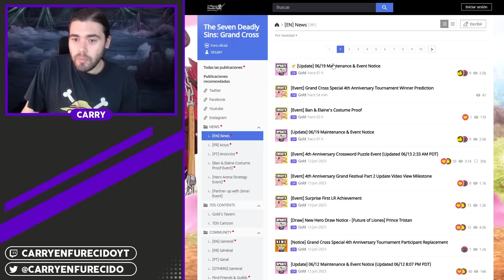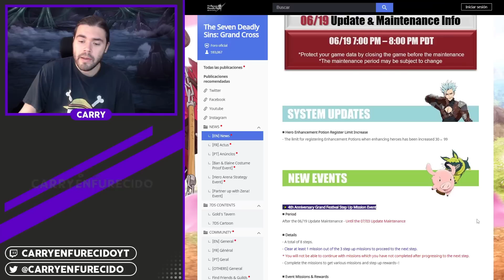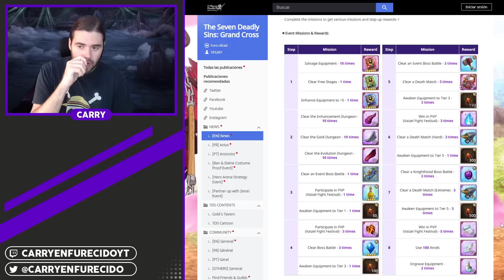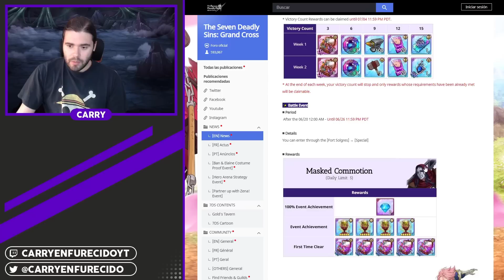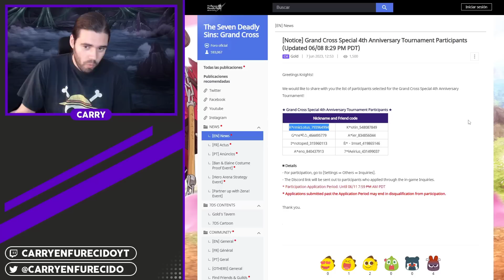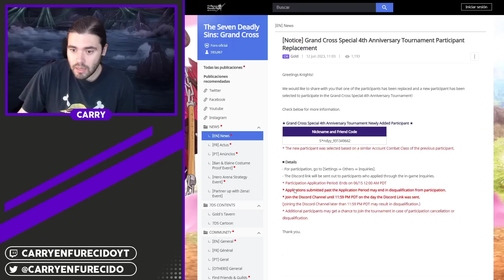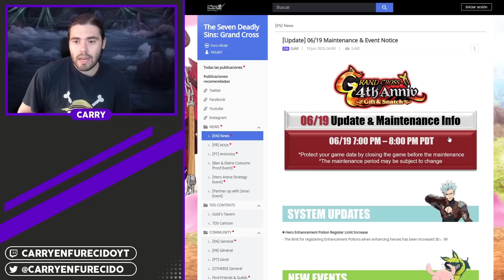Semana de descanso 💤